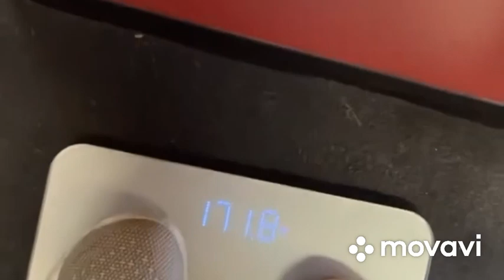The unedited life of thicc boi burton - 5/2/2024